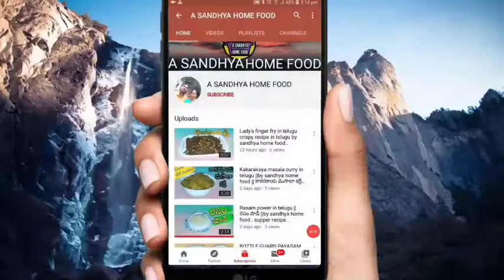పుట్నాల పిండి లడ్డులు.. || putnala laddu in telugu || rosted putnala pappu || by sandhya home food.